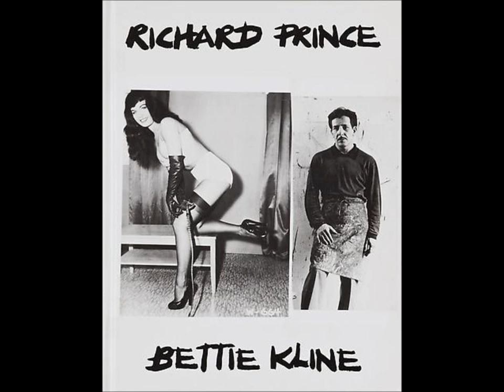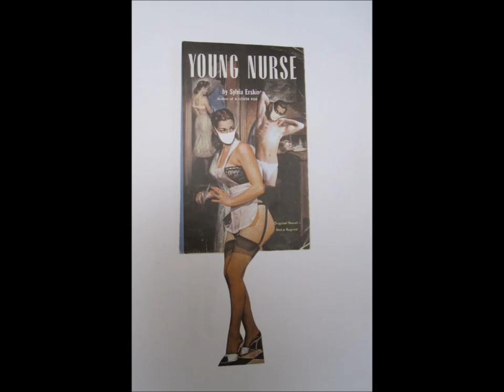The Condition Original tune "Coming Down" Orkney Band. Richard Prince artwork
Original song from Orkney indie rockers The Condition. Artwork by Richard Prince.